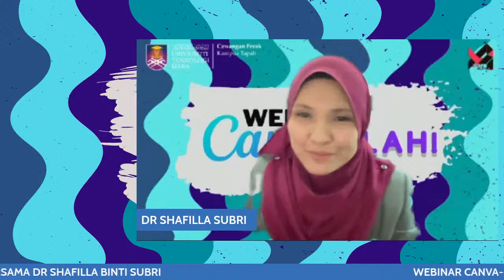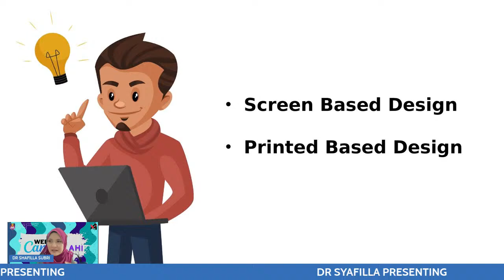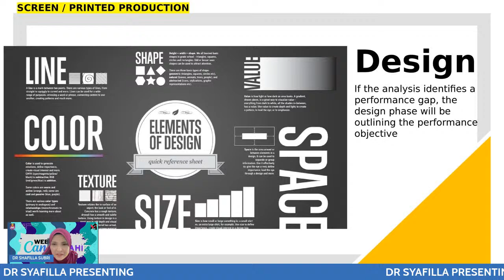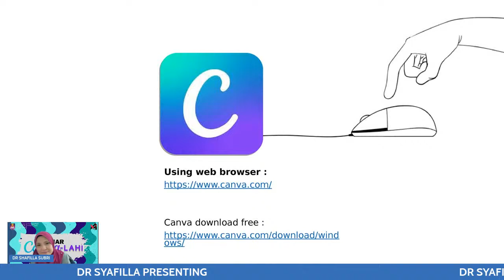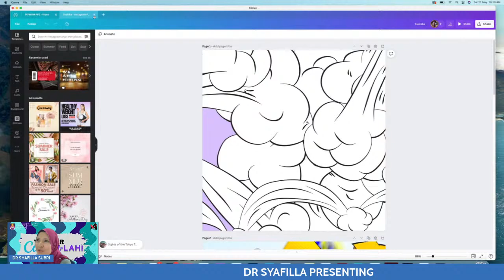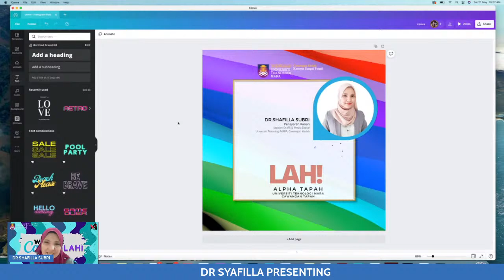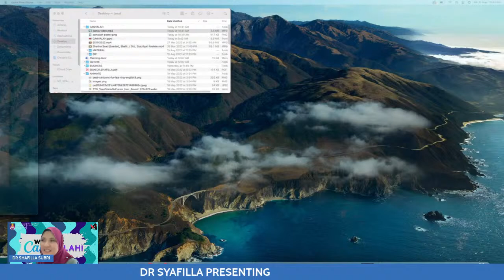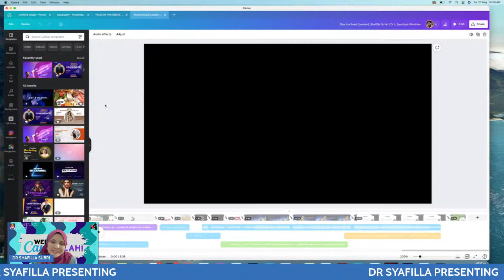WEBINAR CANVA-LAH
JAWATANKUASA PERWAKILAN KOLEJ ALPHA SESI 2022/2023

PERKARA: WEBINAR CANVA-LAH!

Assalamualaikum wbt,
Salam UiTM Di Hatiku,
Salam Alpha Bersatu.

Perkara di atas dirujuk.

📌 Jawatankuasa Perwakilan Kolej Alpha akan mengadakan satu program yang diberi nama Webinar Canva-Lah!. Program ini merupakan sebuah program yang berkonsepkan akademik dan ilmiah.

📌 Webinar ini terbuka kepada semua mahasiswa dan tidak terhad kepada peserta UiTM sahaja. Setiap penyertaan bagi program ini akan menerima e-sijil penyertaan.